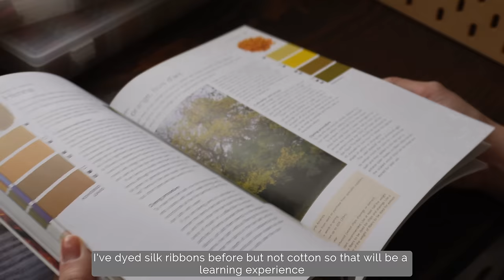Visual Diary | Crochet & Slow Stitching | Crafting for Comfort & Slow Living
Hello! Hope you're having a warm cozy day! In this vlog, I spent the day at home crocheting lots of cute puff flowers and turning them into a seat cushion. I also started a slow stitching embroidery project too. If you like to crochet, embroidery, and DIY at home using supplies you already have and doing different crafts, I hope you will like this video!

Comments would be great as well! It will really help the channel! Really appreciate it! Thank you for stopping by! 🌸

Darning Needle with Latch Hook

Yarn Winder